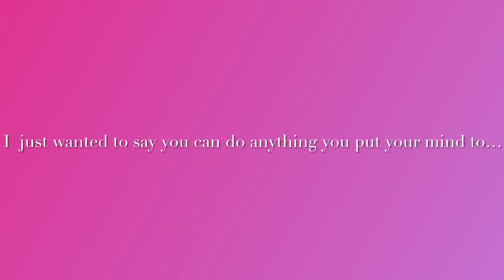My Story on Anxiety & Depression | Manuel Ramos